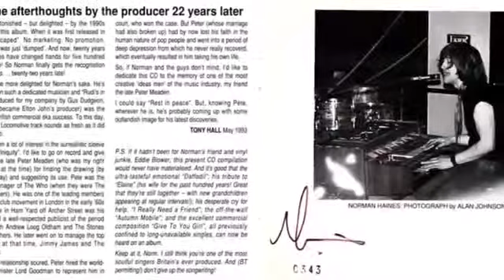The Norman Haines Band ~ ''I Really Need A Friend'' 1971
Prog Rock 1971 U.K Enjoy , my friends !!! The videos are .

UK - 1971.

Long and black let your hair hang down Let it hang so low that it hide your frown Dark and brown let your eyes see me Though I'm not the only one to see But I .